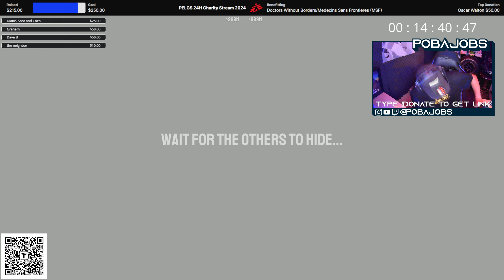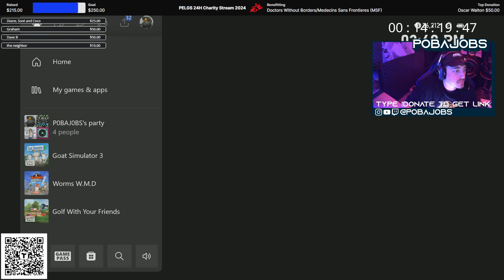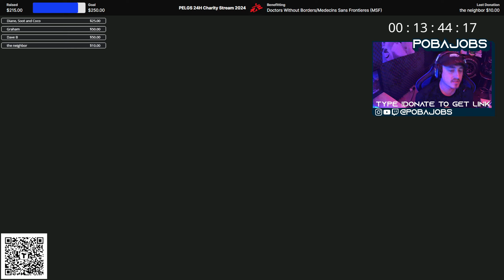24 Hour PELGS Charity Stream 2024 - Part Five - pobajobs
Part five of the 2024 PELGS Charity Stream! We tackle a variety of games and manage to raise $260 for Doctors without Borders. Thank you to everyone involved, and we will see you next year for the 2025 Charity Stream!